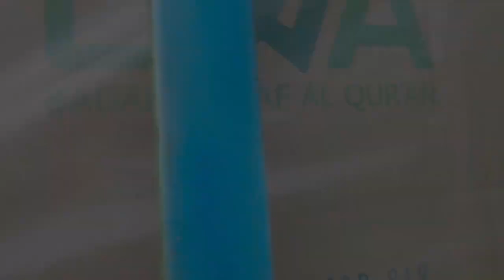Perjuangan Muslim Desa Lembor, NTT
Masya Allah,  Inilah Perjuangan Pak Ibrahim Sebagai Satu-Satunya Muslim Di Desa Lembor,  NTT

Simak keteguhan hati Pak Ibrahim dan keluarganya dalam mempertahankan iman sebagai keluarga muslim satu-satunya di Desa Lembor.

Bahkan beliau pernah shalat Jum'at di emperan karena tidak adanya masjid untuk menunaikan shalat. Untuk shalat Ied di masjid kecamatan, mereka harus menempuh perjalanan 14 km.

Jangankan shalat,  membaca Al-Qur'an, Pak Ibrahim tidak sanggup membelinya.

Alhamdulillah kini Pak Ibrahim bisa bernapas lega karena telah memperoleh Al-Qur'an dari BWA. Insya Allah Al-Qur'an tersebut dapat memperkuat keimanan dan ketakwaan para penduduk di sekitar masjid.

Sahabat Wakaf,  yuk dukung BWA distribusikan Al-Qur'an lebih banyak melalui project Road Trip NTT. Project ini didasari pada kondisi Al-Qur'an di NTT yang didistribusikan pada tahun 2016. Beberapa di antaranya telah usang dan susah kembali dibaca.

Bantu sukseskan project Road Trip NTT dengan klik link di bawah ini
atau salurkan wakaf ke rekening berikut

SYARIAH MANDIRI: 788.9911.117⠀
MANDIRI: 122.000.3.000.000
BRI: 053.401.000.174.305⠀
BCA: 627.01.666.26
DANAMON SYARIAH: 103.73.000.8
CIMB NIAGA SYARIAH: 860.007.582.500